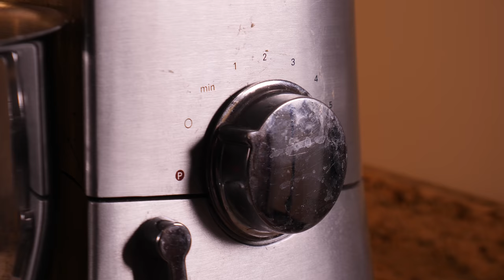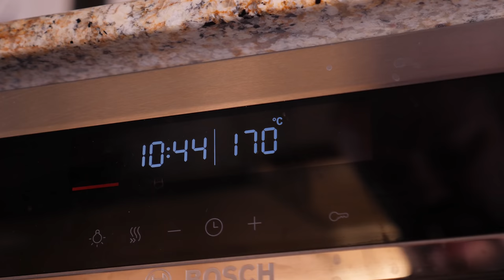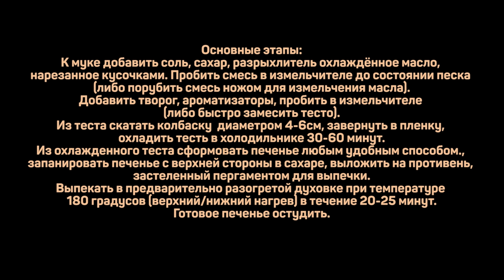Творожное печенье. Как сделать печенье мягким и очень вкусным Быстрое приготовление печенья.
Творог (жирность от 0% до 18% - неважно) 300г
Сахар (в тесто) 30г
Сахар (для панировки) 50г
Соль 3г
Разрыхлитель 5г

Ароматизаторы (по желанию):
Ваниль
Лимонная цедра
Корица
Кардамон

Основные этапы:
К муке добавить соль, сахар, разрыхлитель охлаждённое масло, нарезанное кусочками. Пробить смесь в измельчителе до состоянии песка (либо порубить смесь ножом для измельчения масла).
Добавить творог, ароматизаторы, пробить в измельчителе (либо быстро замесить тесто).
Из теста скатать колбаску  диаметром 4-6см, завернуть в пленку, охладить тесть в холодильнике 30-60 минут.
Из охлажденного теста сформовать печенье любым удобным способом., запанировать печенье с верхней стороны в сахаре, выложить на противень, застеленный пергаментом для выпечки.
Выпекать в предварительно разогретой духовке при температуре 180 градусов (верхний/нижний нагрев) в течение 20-25 минут.
Готовое печенье остудить.

Произведение «Творожное печенье. Как сделать печенье мягким и очень вкусным? Быстрое приготовление печенья.» созданное автором по имени Дмитрий Fresco, публикуется на условиях лицензии «Attribution-NonCommercial-NoDerivs» («Атрибуция — Некоммерческое использование — Без производных произведений») 3.0 Непортированная.
Как испечь творожное печенье? Вкусное быстрое печенье.

Всем привет! С вами Дмитрий Фреско, а вы на канале Кулинарная Пропаганда. Сегодня я хочу приготовить творожное печенье и поделиться рецептом с вами. Это довольно быстрое и простое приготовление печенья. Покажу как сделать печенье от начала до конца, включая такие этапы как тесто для печенья и формовка печенья.  Смотри до конца, чтобы узнать как испечь печенье с творогом. Кстати, в моем случае это творожное печенье с цедрой лимона.

Как итог получается очень мягкое творожное печенье и, конечно же, вкусное.
Если вас интересуют запросы творожное печенье треугольники, творожное печенье цветочки, а также творожное печенье без маргарина или творожное печенье ингредиенты, то это видео будет вам актуально. После просмотра вы узнаете больше о том как приготовить творожное печенье в духовке и сколько выпекать творожное печенье в частности, а также о том как приготовить творожное печенье мягким и вкусным.